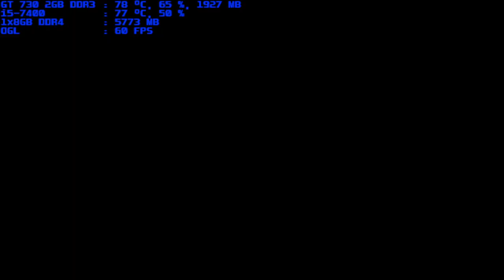mugen 1.1 blue arena sekhbell 1p vs p-satsuki 1p